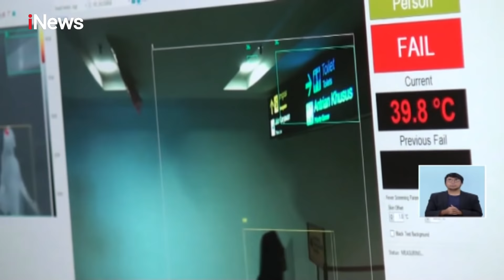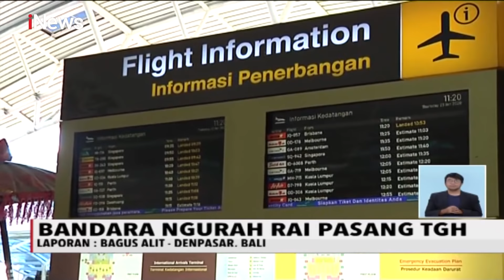Virus Corona, Bandara I Gusti Ngurah Rai Waspadai Penumpang Bersuhu Tinggi - iNews Siang 23/01